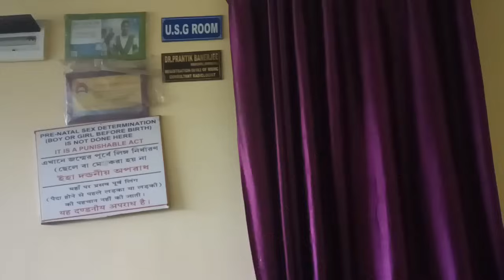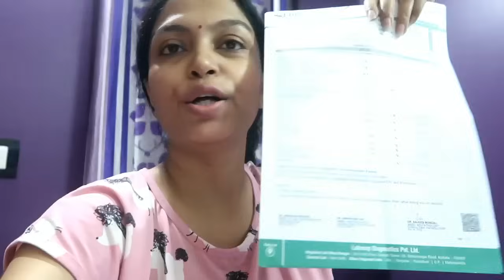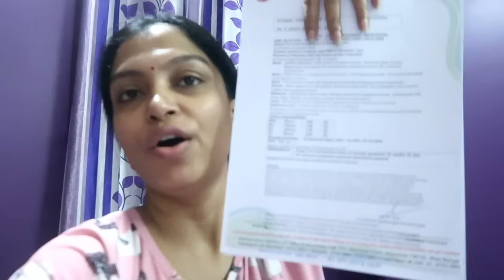🤰Pregnancy Edition : First Visit To Doctor.....Blood Test & Ultra Sound || Reports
Hey ALL,

LOVE
TIYA